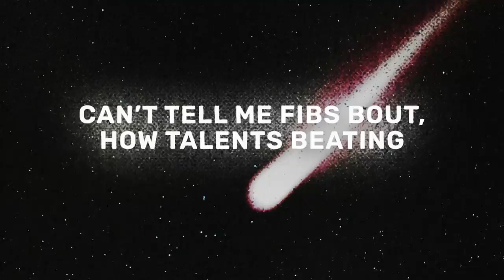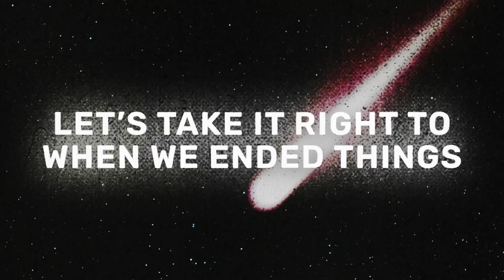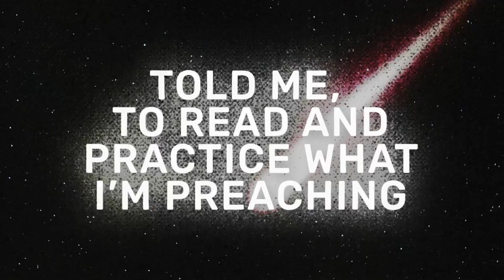Manu Crooks - Fall Apart [Lyric Video]